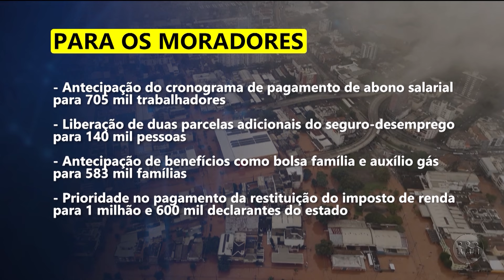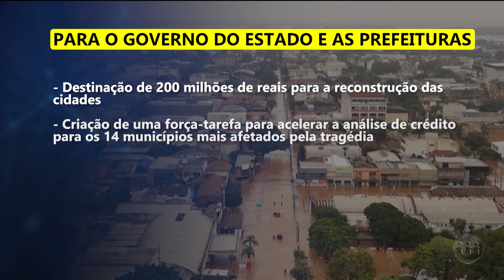MORADORES DO RS TERÃO ANTECIPAÇÃO DE BENEFÍCIOS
O Governo Federal anunciou a antecipação do pagamento do Bolsa Família e do auxílio-gás para todos os beneficiários desses programas no Rio Grande do Sul, região afetada por intensas chuvas. Essa medida visa oferecer suporte imediato às famílias impactadas. O pagamento está garantindo assim uma resposta rápida às necessidades emêrgenciais da população vulnerável.